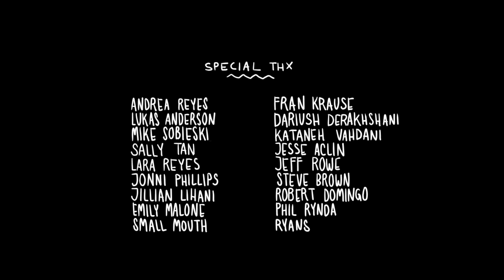the loneliest sock - Cartoons Compilation